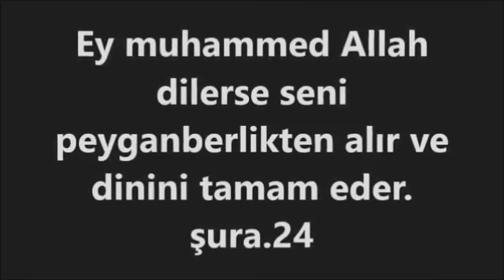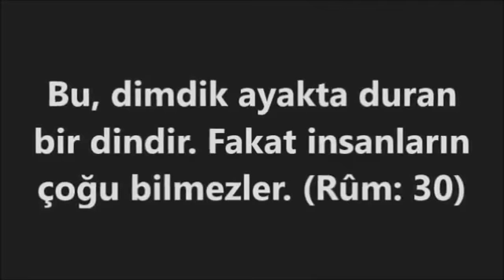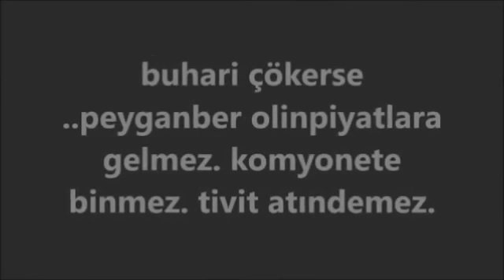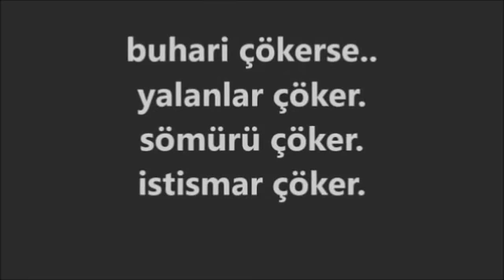BUHARİ ÇÖKERSE NELER OLUR ?